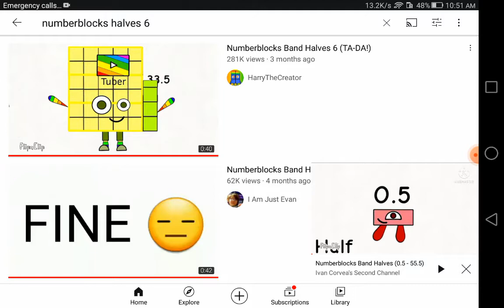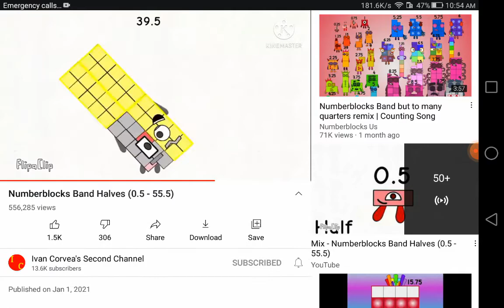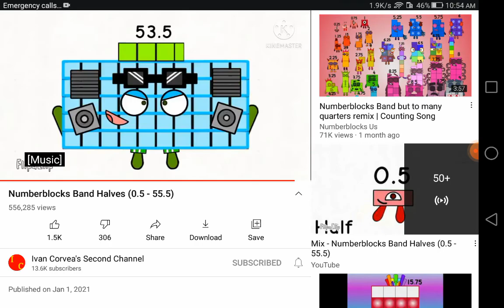March 1, 2021